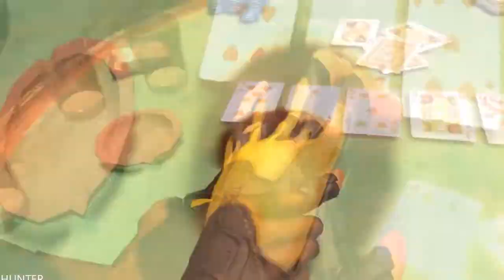Far Cry 3 Walkthrough - Part 9 LETS PLAY (1080p60FPS)